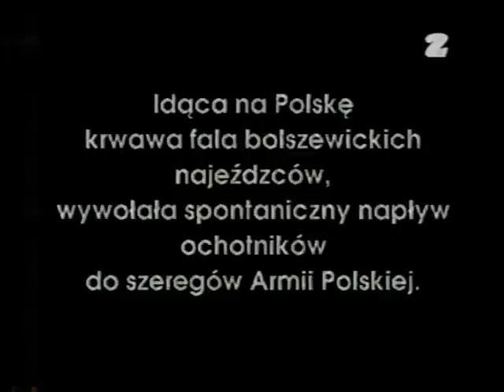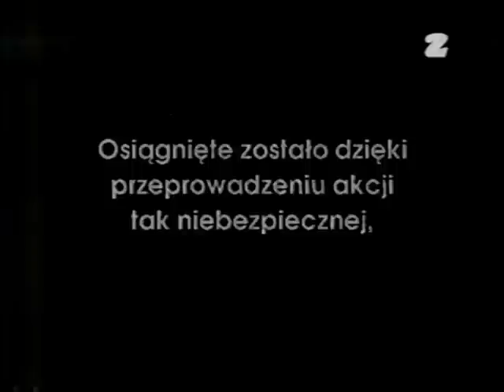Ułańskie wspomnienia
Wspomnienia kawalerzysty 8. Pułku Ułanów z okresu wojny polsko-bolszewickiej.